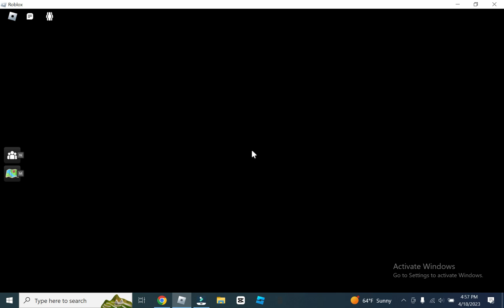Grinding Eggs for Easter Event! (Roblox Base Battles)